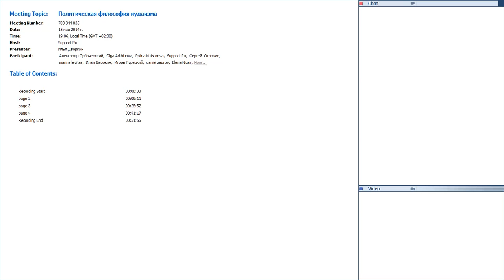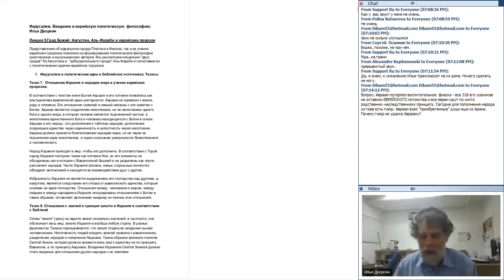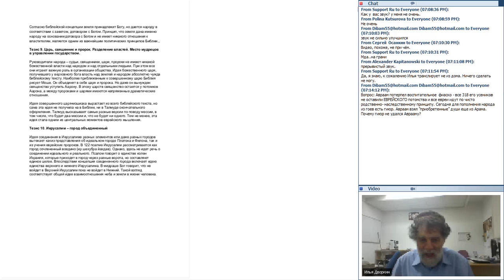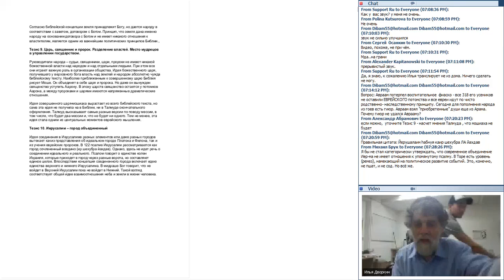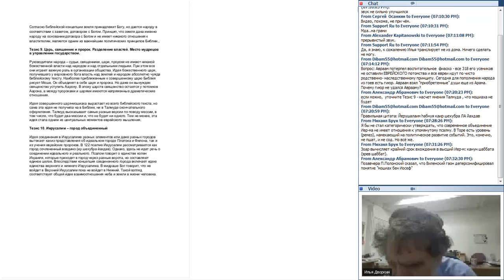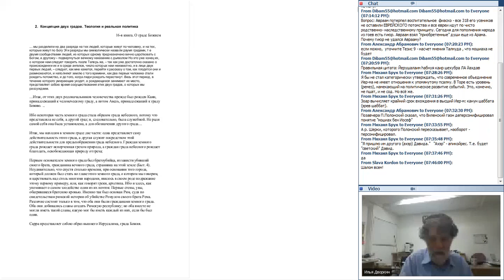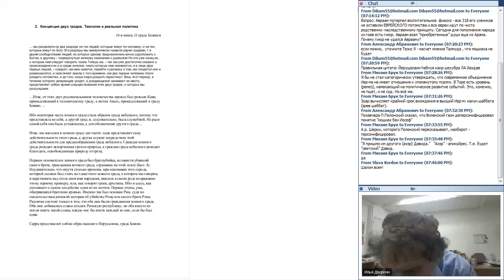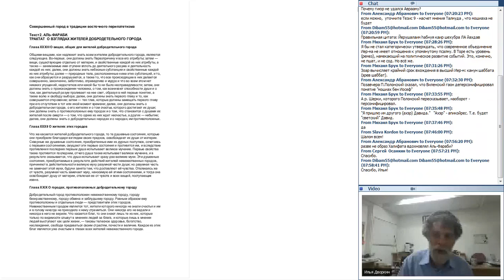Илья Дворкин. Иерусалим. Политическая философия. Лекция 5. Два града у Августина и Аль-Фараби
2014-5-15